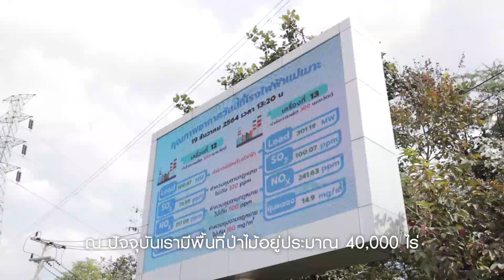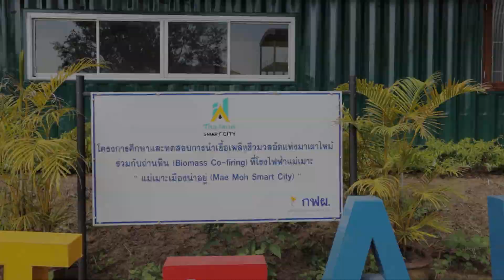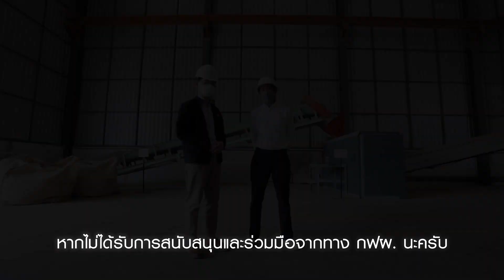ชุมชนอยู่ดีมีสุขที่แม่เมาะ (SCOOP EP12)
เปอร์สเปกทิฟสัปดาห์นี้เป็นสัปดาห์สุดท้ายของการนำเสนอเรื่องราวของการไฟฟ้าฝ่ายผลิตแห่งประเทศไทย (กฟผ.) Light Of Life สัปดาห์นี้เราพาคุณผู้ชมมาเยี่ยมชมเหมืองเปิดที่ใหญ่ที่สุดในเอเชียตะวันออกเฉียงใต้ เรายังอยู่ที่ “อำเภอแม่เมาะ จังหวัดลำปาง” ตามไปหาคำตอบพร้อม ๆ กันกับ “คุณจรัญ คำเงิน” ผู้ช่วยผู้ว่าการผลิตไฟฟ้า 2 การไฟฟ้าฝ่ายผลิตแห่งประเทศไทย (กฟผ.) ที่จะมาตอบเราทุกข้อสงสัยว่าเหมืองขนาดใหญ่แห่งนี้จะมีพลังงานเหลือให้เราได้ใช้อีกกี่ปีแล้วถ้าวันหนึ่งพลังงานในเหมืองหมดไป การผลิตกระแสไฟฟ้าในประเทศนั้นจะเปลี่ยนไปในทิศทางใดบ้าง พร้อมรู้จักกับแนวคิดโครงการแม่เมาะ สมาร์ทซิตี้ มุ่งสู่การเป็นองค์กรที่แข็งแรงอย่างยั่งยืนควบคู่ไปกับชุมชนนั้นจะเป็นอย่างไร
รับชมรายการเปอร์สเปกทิฟได้ทุกคืนวันอาทิตย์ เวลา 21.00 น. ทางช่อง 9 MCOT HD และ Facebook Premiere

Line : @JSLGlobalMedia

154 ลาดพร้าว ซอย 107 แขวงคลองจั่น เขตบางกะปิ กรุงเทพฯ 10240
154 Ladprao Road (Soi 107) Klongjan, Bangkapi, Bangkok 10240 Thailand